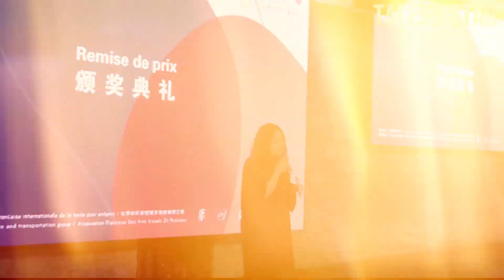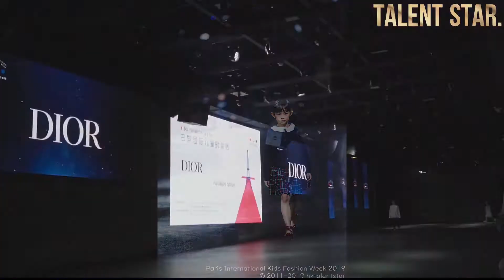Chicha Sasichaya Paris International Kids Fashion Week 2019 ชิชา ศศิชญา เดินแบบให้แบรนด์ดังที่ปารีส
ควันหลง จากงาน Paris Fashion Week 2021 ที่พี่ๆ วง BLACKPINK ที่เป็นทั้ง ขวัญใจ idol แรงบันดาลใจ ของ

น้อง ชิชา ได้มีโอกาส เป็นเด็กไทย ที่ได้ไปเดินแบบให้กับแบรนด์ดังระดับโลก ที่เมืองปารีส ประเทศฝรั่งเศส เช่นเดียวกับพี่ๆ BLACKPINK
ในงาน PARIS INTERNATIONAL KIDS FASHION WEEK 2019 โดยได้รับคัดเลือกให้เดินแบบให้กับแบรนด์ชั้นนำของโลก ถึง 3 แบรนด์
ได้แก่  DIOR, CARREMENT BEAU และ BILLIEBLUSH

ในขณะนั้น น้องชิชามีอายุได้เพียง 6 ขวบเท่านั้น

โดย ชิชา สามารถทำหน้าที่ได้อย่างดี จนได้รับคำชมเชย จากผู้จัดงาน และเพื่อนๆที่ไปเดินแบบด้วยกัน

นอกจากนี้ ยังได้รับรางวัลพิเศษ เป็นการการันตี ความสามารถ มาฝาก และสร้างชื่อเสียงให้กับประเทศไทย
โดยได้รางวัลที่มีชื่อว่า  “ PRIX LE PLUS POPULAIRE ” หรือ THE MOST POPULAR MODEL AWARD อีกด้วย

ปัจจุบัน น้องชิชา ยังมีผลงาน ในด้านการร้องเพลง ถ่ายแบบ เดินแบบ อีกหลายงาน

ขอฝากผลงาน และโปรดติดตาม เป็นกำลังใจ ให้น้องชิชา ค่า

ขอขอบพระคุณสำหรับกำลังใจ และการติดตามผลงานค่า